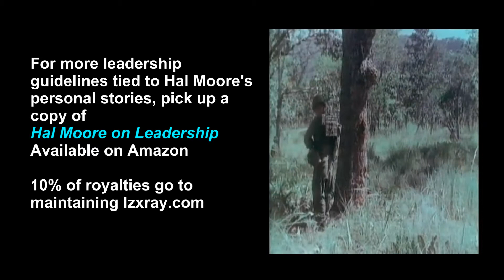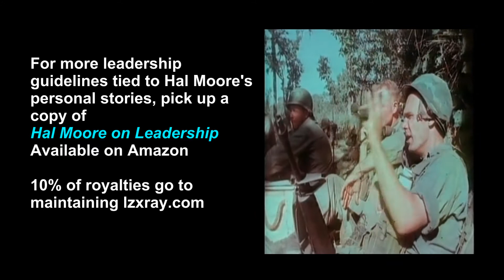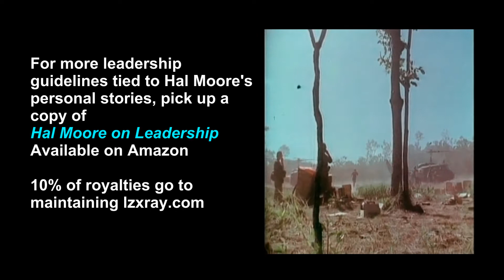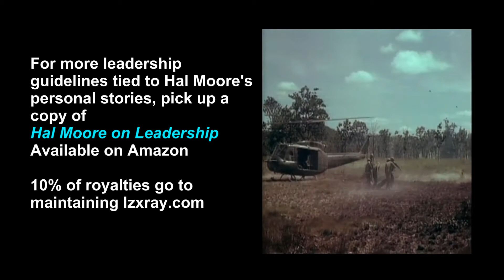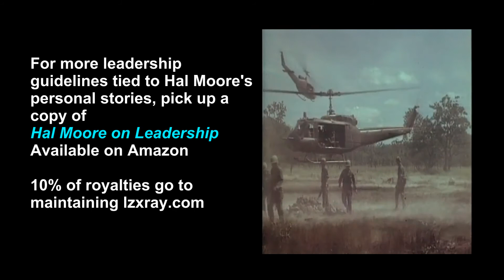Hal Moore's Lessons in Leadership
Voice-over of the late General Hal Moore (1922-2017) discussing his principles of leadership.  They are applicable to any leader in any organization.